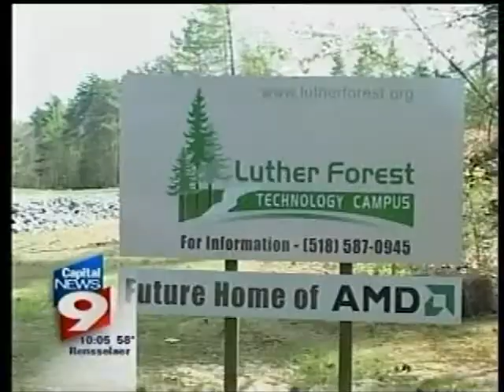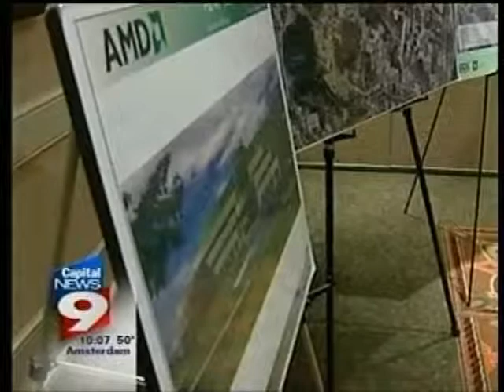AMD Licensing Agreement no threat to Global Foundries